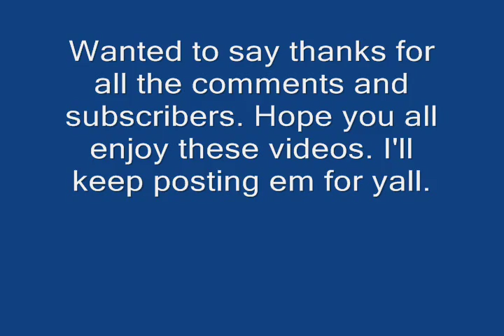Spore - Space Stage Part 7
Part 7 of my space stage on spore .